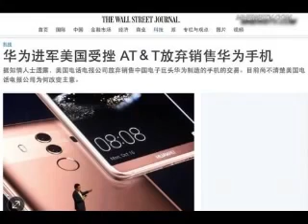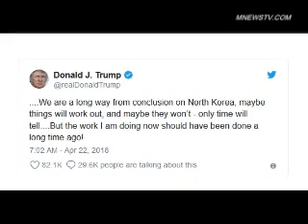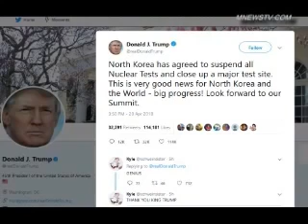阿里巴巴祸不单行 马云最近有点懵